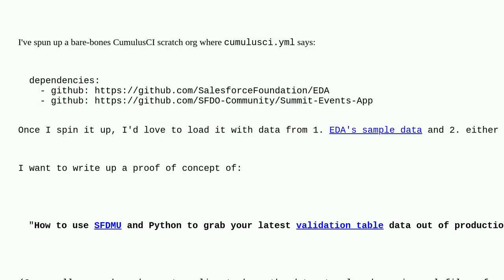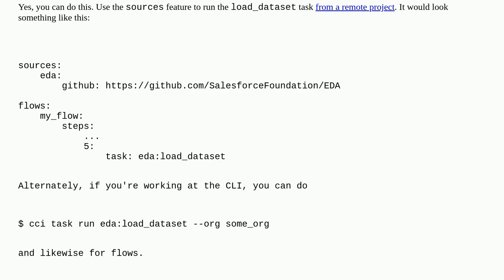What's the right way to data-load sample data from a CumulusCI dependency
A special thanks goes out to the community

  cumulusci